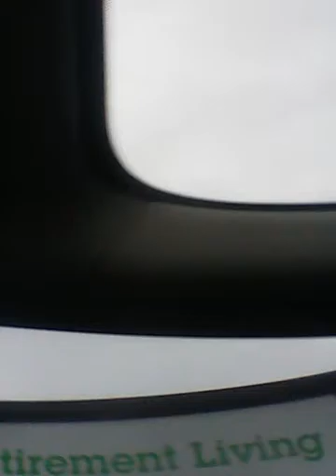A bit of Everything!! Part 2 - Xboxers Adventures